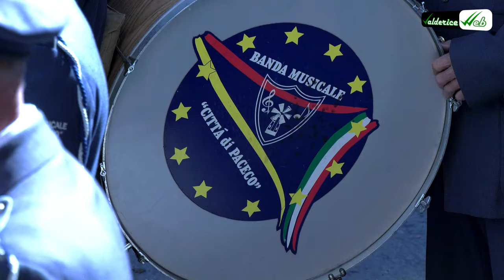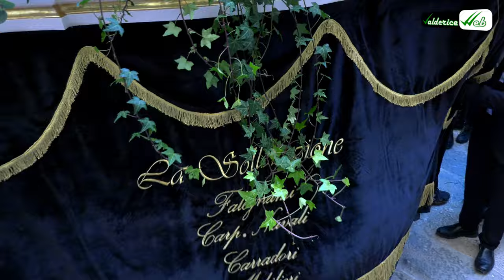L'uscita della Processione dei "Misteri di Trapani" - Ediz. 2023 - 07/04/2023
Video produzione: Massimo D'Azeglio